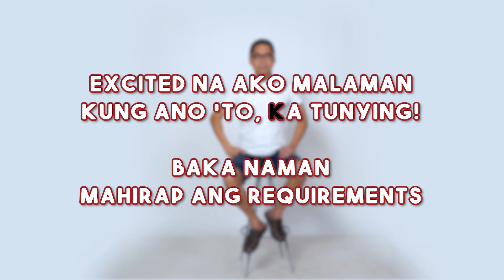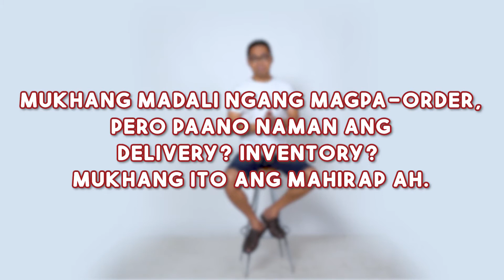Katunying SK Online Franchisee